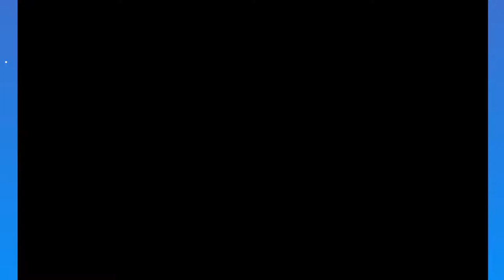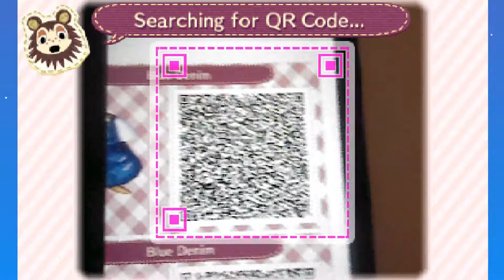Animal Crossing: Maelle's Birthday - 152 - Forest Life (April 8th, 2018)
Forest Life is a daily Animal Crossing Let's Play starring Bryan Belcher and Brittany Saturn! Watch our daily exploits in Mosswood as Mayor Brittany works for all the crazy Animals of our town.